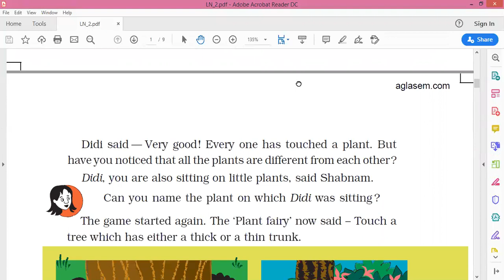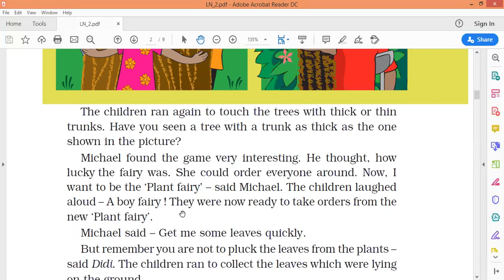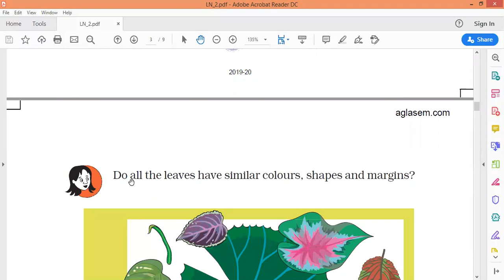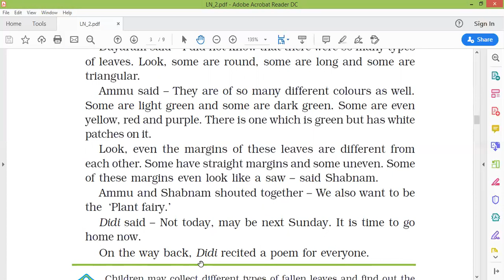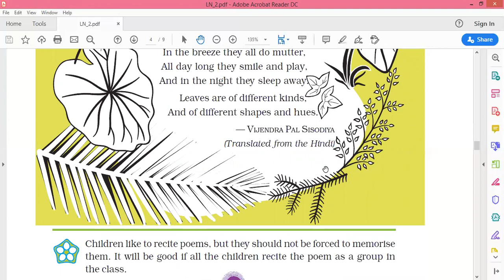III EVS (17/7/2020)